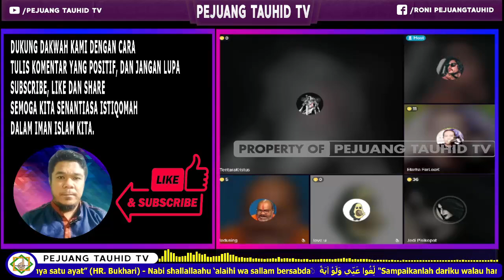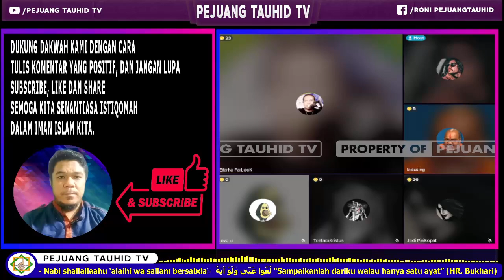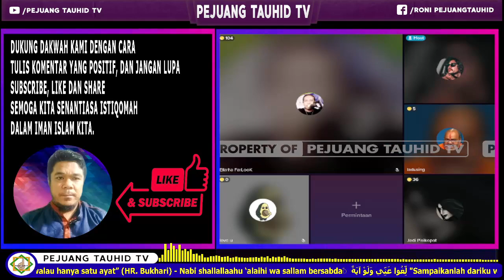BANG FARHAN KEMBALI MENGHADAPI PARA PENGHVJ4T ISLAM